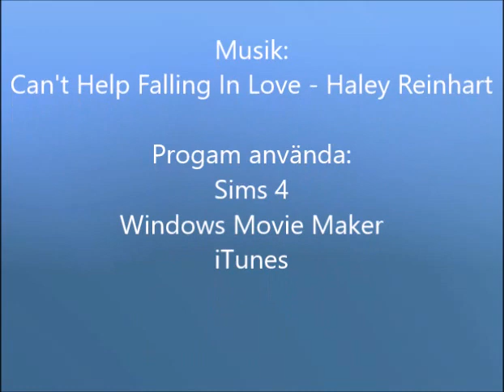I can't help falling in love ~ Haley Reinhart (SIMS 4 MOVIE)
READ ME!

It's my first Sims 4 Movie ever... be nice? It's a school project if that helps!

The quick story:
Girl and Boy are strangers who've met through the Internet so they know eachother a little. Boy is thinking about not meeting the Girl but decides to do so. They spend they entire day together, laughing, talking and having fun and when night comes they share a tender hug before they leave. Years later Boy and Girl have been together for a while now and they go on a stroll in the same park that they met in. Boy proposes and Girl says yes. A while later they get married in the park as well.

The end!

All ownership is credited to Haley Reinhart for music and footage is from the game SIMS 4 which is owned by EA!